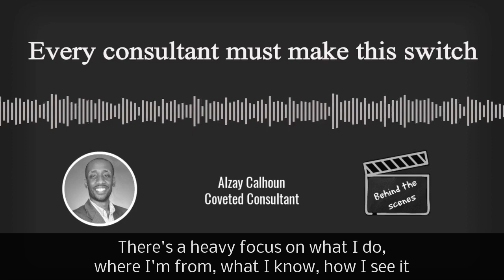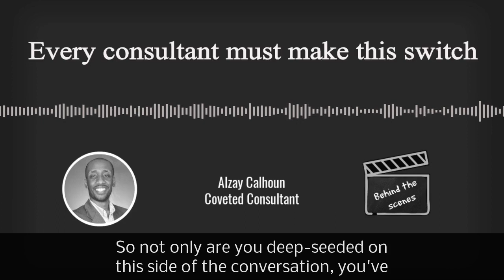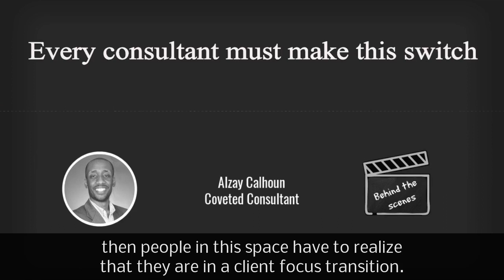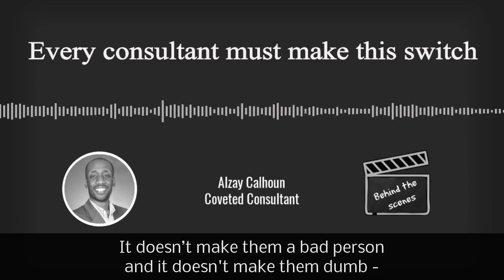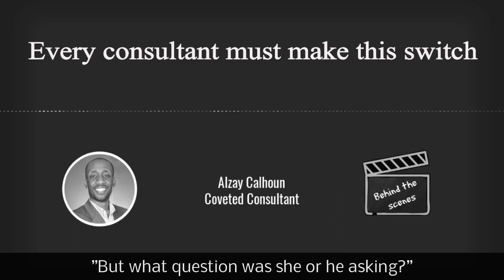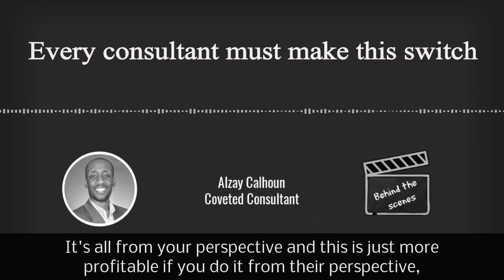Every consultant must make this switch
90 Day Video Challenge: 52 of 90

A behind-the-scenes look inside Coveted Consultant as we consider coaching program improvements in 2019.

This video talks about the "switch" that your thinking will make inside of the Coveted Consultant coaching program.

You take your selling approach and turn it into a problem solving approach for your client.

It may sound simple enough, but there is real work behind it.

About Coveted Consultant:
Our mission is to permanently elevate the training standard for how to build a consulting practice.  We transform intelligent, technically oriented, stalled leaders of consulting firms into insightful, inspired, business architects translating their specific expertise into a WOW experience their clients can consume.

Want to work with me?